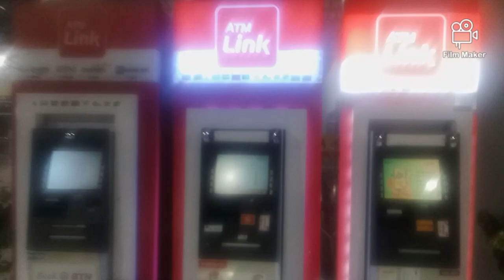Suasana di Stasiun Bekasi, Kamis, 2 Maret 2023 Malam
Suasana di Stasiun Bekasi, Jawa Barat, Kamis, 2 Maret 2023 malam.